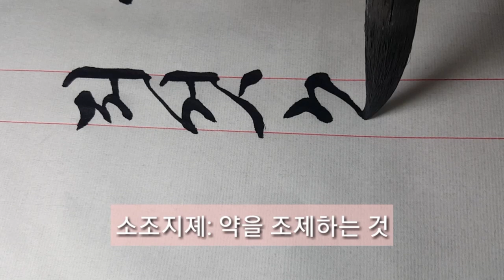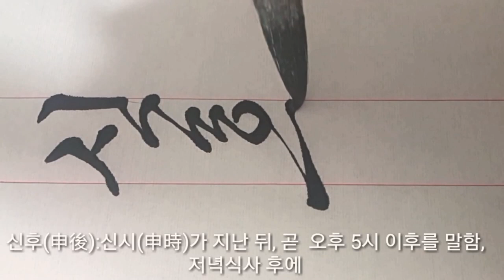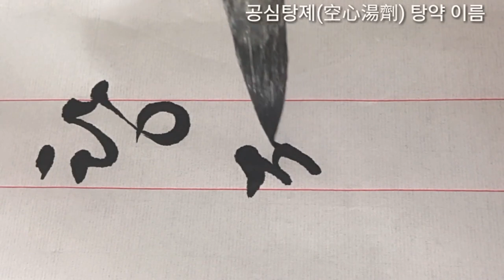진흘림 봉서 신정황후 조씨전 서기 이씨 글씨 임서 모아 보기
***글씨를 바르게 보시려면 핸드폰 화면 오른쪽 아래 네모 누르시면 볼 수 있습니다.***
영상속 한글,한문,손글씨,붓펜,볼펜글씨 모두 란티비 글씨입니다.
함께 공부하는 마음으로 올려 봅니다.
4.19전국휘호대회 최우수상

익조 문황제 배위신 신정황후 조씨전 서기 이씨가 큰방 천상궁 대서(代書) 윤판서께 한 이조 오백년의 제일가는 국문 명필

출처: 산돌 조용선 편저,「봉셔 역주본」, 도서출판 다운샘(2007), 14P~17p